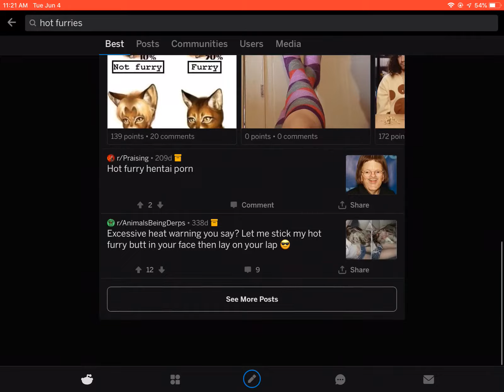epic very good my sing monster gameplay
I had to look that crap up.